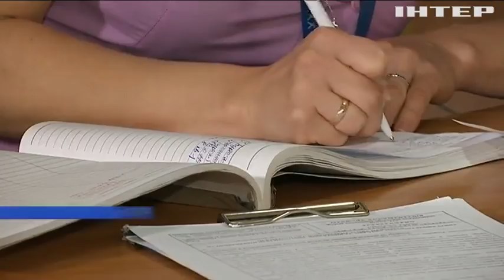Газова атака: студенти львівського училища отруїлися у гуртожитку